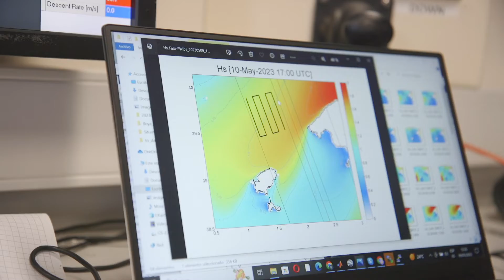"Del espacio al Mediterráneo: Persiguiendo corrientes marinas"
"Del espacio al Mediterráneo: Persiguiendo corrientes marinas” es un corto documental que recoge la experiencia de las oceanógrafas y oceanógrafos del IMEDEA (CSIC-UIB) y de la ICTS SOCIB durante las dos campañas del proyecto FaSt-SWOT, a bordo del Buque Oceanográfico B/O SOCIB. El objetivo de estas campañas consistió en tomar mediciones de variables y corrientes oceánicas a través de diferentes instrumentos incluyendo plataformas autónomas, como son los planeadores submarinos
(gliders) o las boyas de deriva superficiales, para apoyar el análisis y la explotación de las primeras mediciones de alta resolución de la misión satélite SWOT (Surface Water and Ocean Topography o Topografía oceánica y de las aguas superficiales). El satélite SWOT, desarrollado por la NASA y el Centro National de Études Spatiales (CNES), con la contribución de la Agencia Espacial Canadiense y la Agencia Espacial del Reino Unido, fue lanzado al espacio en diciembre de 2022 y orbitará alrededor de la Tierra hasta 2026 para examinar el agua superficial del planeta y la elevación de la superficie marina con alta resolución.

Créditos de las secuencias de animación de la nave espacial: NASA/JPL.